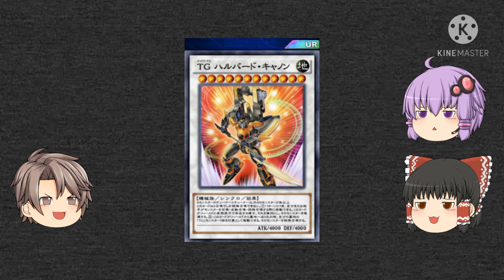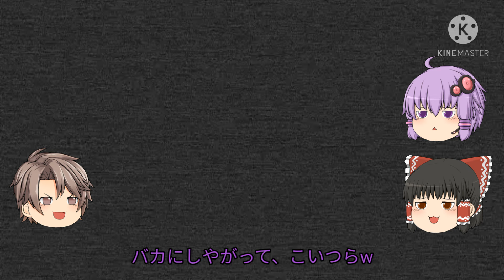ロズ＆霊夢＆壊娜のゲーム紹介 遊戯王デュエルリンクス編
今日はマニアックじゃない、有名なゲームの紹介…しかし、プレイ動画も無しw
単に新パックと新イベントについてさわりだけ説明しただけというやっつけ仕事だ。